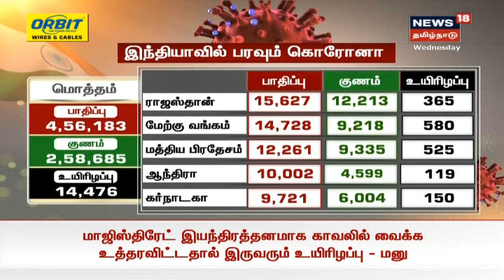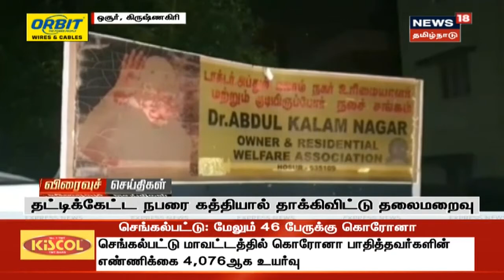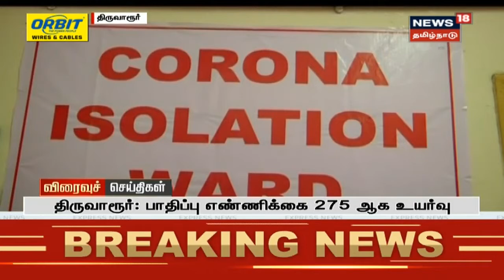நண்பகல் விரைவுச் செய்திகள் | Mid-Noon Express18 Headlines | News18 Tamil Nadu | 24.06.2020